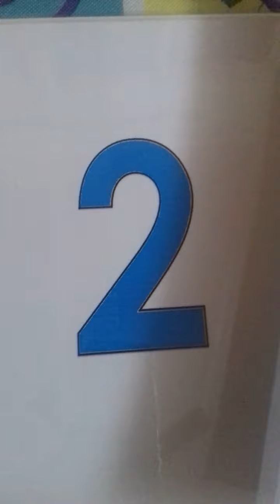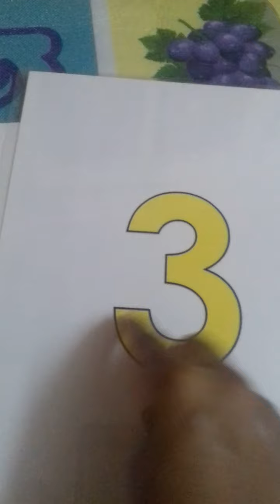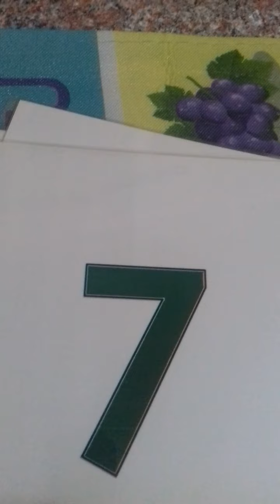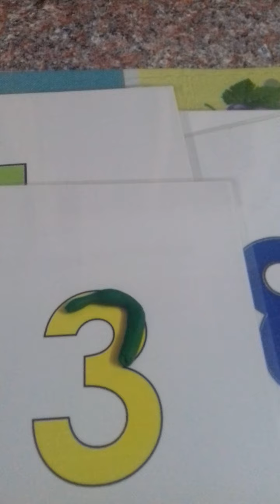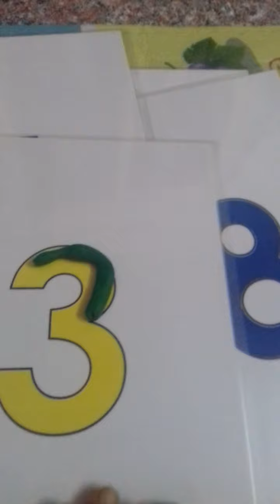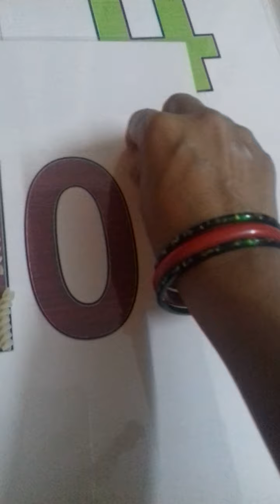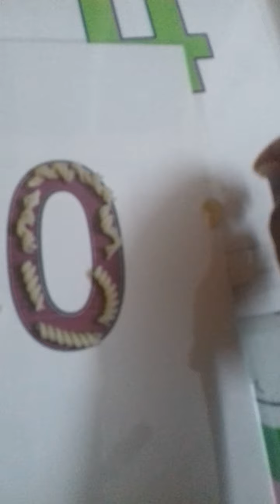DIY Learning Mats for Preschoolers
In this video I have shared my idea of making play dough or learn while you play mats. The child  will learn various types of fun filled activities using  this  mat such as number tracing, quantification, tracing in the  air, water tracing, sand or salt play tray etc.